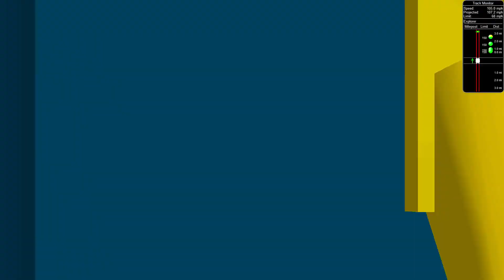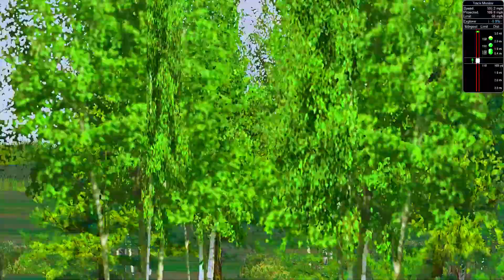Lalbagh Express From Bengaluru To Chennai Central /Part 5/MSTS/Open Rails/Siva Ravi Gaming World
Lalbagh Express was introduced by the Southern Railway. At the time of introduction, the train had only one stop - Katpadi junction. But now it stops at 11 stations including Bangalore Cantonment, Krishnarajapuram, Bangarpet, Kuppam, Jolarpettai, Ambur, Vellore-Katpadi, Sholingur, Walajah road, Arakkonam and traverses the 362 km distance in 5 hours 45 min. The rake is now maintained by South Western Railway at Bangalore.

Bangalore  Junction
2 Bangalore Cant
3 Krishnarajapurm
4 Bangarapet
5 Kuppam
6 Jolarpettai
7 Ambur
8 Katpadi Junction
9 Walajah Road Junction
10 Sholinghur
11 Arakkonam
12 Perambur
13 Chennai Central
Microsoft Train Simulator Game Is Developed By Kuju Entertainment , And Published By Ubisoft Games There Are So Many Indian Routes ,There Are
Ajmer Ahmedabad Route
Mumbai New Delhi Route
South Central Railways ( Ongole To Vijayawada Junction , Nalgonda To Vijayawada )
Southern GT Route ( Chennai Central To Vijayawada Junction)
Kadapa To Pakala Route ( Via Renigunta  , Tirupathi )
Wadi To Secunderabad Route
New Delhi To Kolkata
Mumbai To Solapur

SHIVA RAVI GAMING WORLD Is The Telugu Gaming Channel, Which I Can Upload So Many Games A With Telugu Commentary In Different Platforms Like Simulation, Open World Games, Shooting, Racing, And Many More,

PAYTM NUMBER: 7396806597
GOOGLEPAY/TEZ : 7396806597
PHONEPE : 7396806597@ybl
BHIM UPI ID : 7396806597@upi